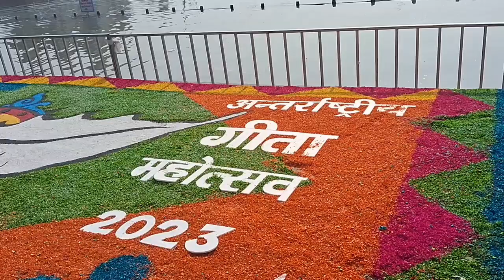Kurukshetra Geeta Jayanti कुरुक्षेत्र गीता जयंती महा उत्सव हरियाणा part 1